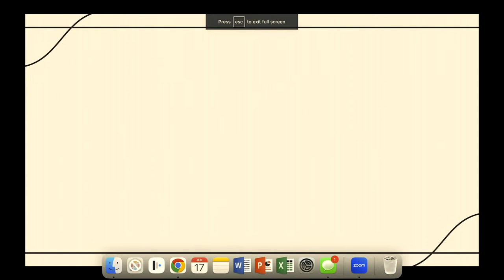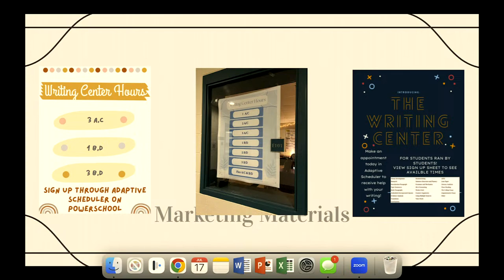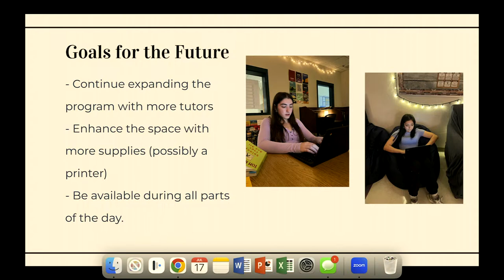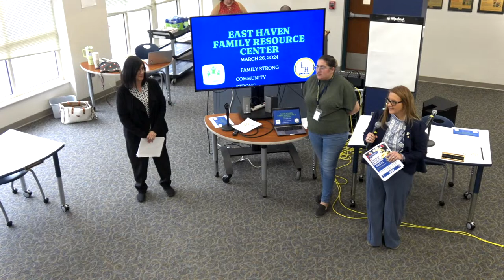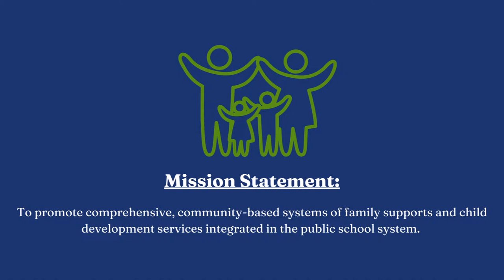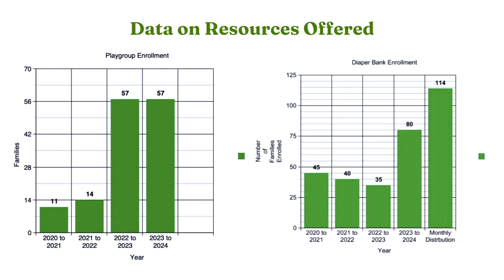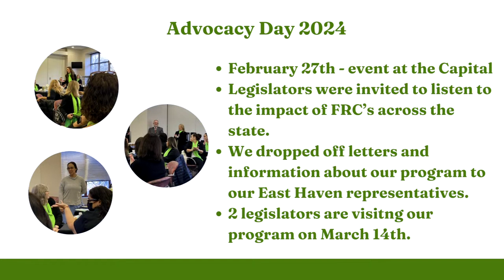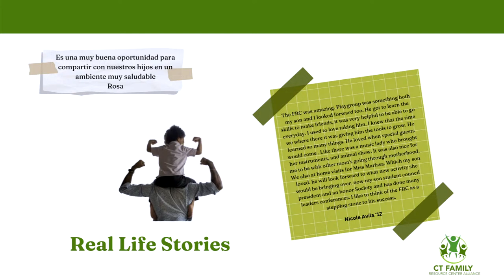3/26/24 East Haven Board of Education Academic Workshop